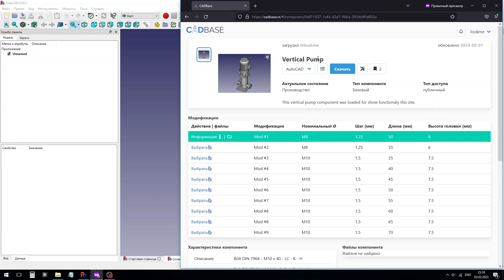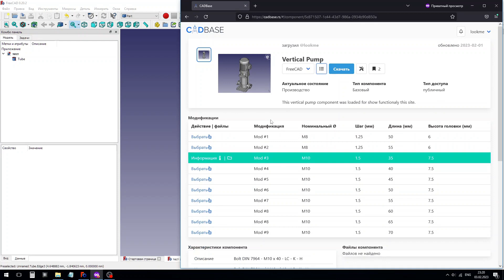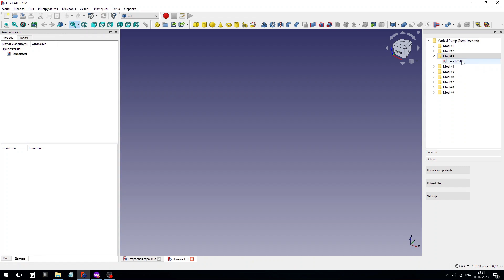Взаимодействие с CADBase из интерфейса FreeCAD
В этом видео рассматриваются возможности макроса для интеграции FreeCAD с CADBase.

Макрос позволяет загружать файлы в локальную библиотеку пользователя и выгружать файлы в облачное хранилище CADBase.

-- ТАЙМИНГИ --

0:15 Создание модели для демонстрации функционала макроса
0:22 Сохранение модели в папке модификации
0:48 Проверка наличия файла в папке модификации через окно макроса
1:11 Отправка файлов в облачное хранилище
1:15 Не фатальная ошибка: "Blake3 import error: No module named 'blake3'". Сообщает о том, что уже существующие в облаке файлы не будут обновлены из-за невозможности сверить хэш
1:18 Получение сообщения об успешной загрузке одного файла
1:26 Просмотр информации о загруженном файле на CADBase
1:46 Удаление локального файла из библиотеки макроса
1:59 Получение файлов модификации из набора файлов для FreeCAD
2:11 Добавление 3D модели в рабочую область

-- ССЫЛКИ --

Пожалуйста, сообщите нам, если у Вас нет доступа ни к одному из указанных репозиториев.